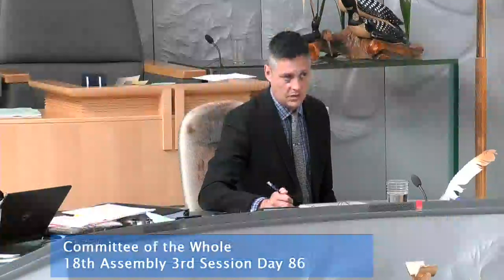18TH ASSEMBLY DAY 86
Orders of the Day

18TH ASSEMBLY                      DAY 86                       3RD SESSION

                                      YELLOWKNIFE, N.W.T.

                                              1:30 PM

1. Prayer

2. Ministers’ Statements

3. Members’ Statements

4. Returns to Oral Questions

5. Recognition of Visitors in the Gallery

6. Acknowledgements

7. Oral Questions

8. Written Questions

9. Returns to Written Questions

10. Replies to the Commissioner’s Opening Address

11.  Petitions

12.  Reports of Standing and Special Commitees

13. Reports of Committees on the Review of Bills

14. Tabling Documents

15. Notices of Motion

16. Notices of Motion for First Reading of Bills

17. Motions

18. First Reading of Bills
19. Second Reading of Bills

20. Consideration in Committee of the Whole of Bills and Other Matters

Bill 42                           An Act to Amend the Petroleum Products Tax Act

Bill 43                           An Act to Amend the Income Tax Act

Bill 46                           Public Land Act

CR 29-18(3)                Standing Committee on Economic Development and

                                    Environment Report on the Perceptions Held by Northern

                                    Businesses toward the Government of the Northwest

                                    Territories’ Procurement Processes

MS 151-18(3)              New Federal Infrastructure Agreement

MS 158-18(3)              Developments in Early Childhood Programs and Services

MS 211-18(3)              Addressing the Caribou Crisis

TD 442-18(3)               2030 NWT Climate Change Strategic Framework 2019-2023

                                    Action Plan

21. Report of Committee of the Whole
22.  Third Reading of Bills

Bill 25                           An Act to Amend the Workers’ Compensation Act

Bill 39                           Environmental Rights Act

Bill 56                           An Act to Amend the Legislative Assembly and Executive

                                    Council Act, No. 2

23. Orders of the Day

Bills Ready for Assent

Bill 36:         An Act to Amend the Petroleum Resources Act
Bill 37:        An Act to Amend the Oil and Gas Operations Act
Bill 40:        Smoking Control and Reduction Act
Bill 41:        Tobacco and Vapor Products Control Act
Bill 48          Post-Secondary Education Act
Bill 54:         Standard Interest Rates Statutes Amendment Act
Bill 57:        An Act to Amend the Employment Standards Act
Bill 58:       Justice Administration Statutes Amendment Act